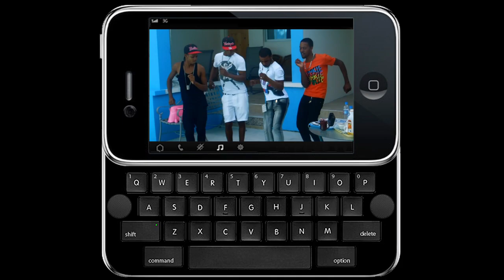DANCING STAR-OBA-P feat. D.D.&GUN HYPE≪UNOFFICIAL VIDEO≫ 【Feb 2012】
Big up all dancers!!

【Special thanks!!】
DING DONG&RAVERS CLAVERS{CROC}
COLO SQUAD{EASY SKANK}
FRESHH KIDDS{DIG IT UP}
SHELLY BELLY{CREEPING}

SNOB
I-VAN
ATTACK DEM SQUAD
CORN BREAD
KING BOOSTARS
MARVEL WORKERS
SOUTH CLUB
VALUE SET
DIDDY
BLACK JACK
ATSUSHI

Riddim by GACHA
Video edited by PRICELESS FILM